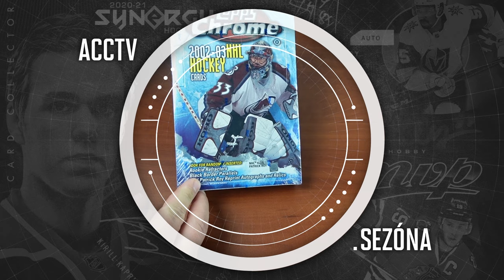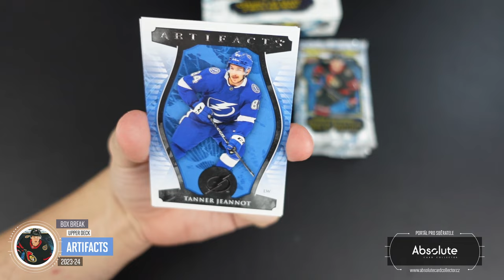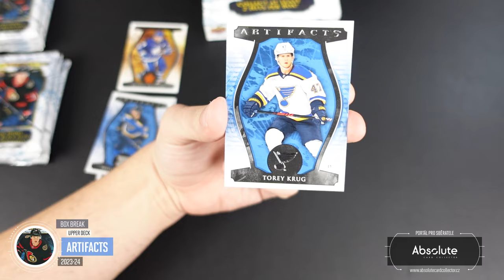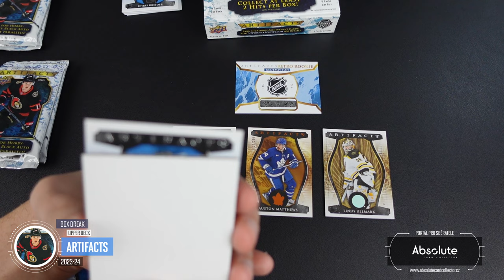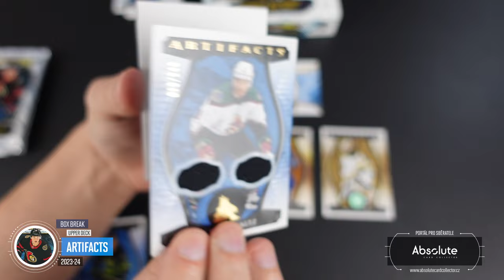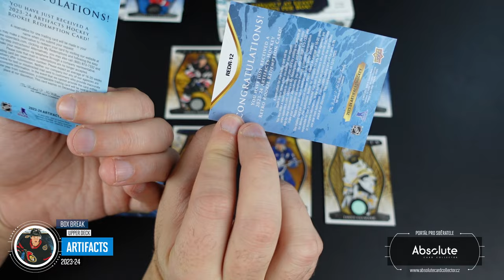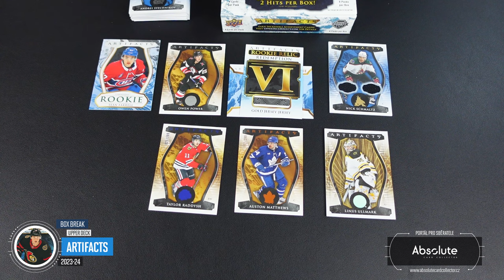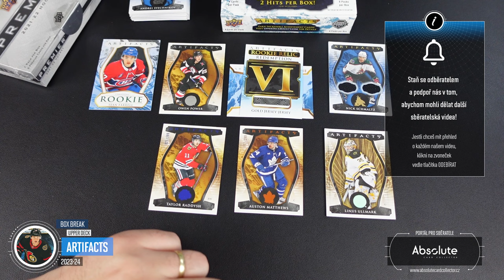ACCTV5.50 - Box Break: Artifacts 2023-24 - Top RC na redemption?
Máme tu Artifacts aktuálního ročníku a další šanci na RC karty Connora Bedarda. Za Chicago je na klasických redemption, ale fyzicky lze vytáhnout na 2 kartách za Kanadu. Uvidíme, jestli se nám bude dařit. Samozřejmě série nabízí spoustu dalších lákadel.

EDIT: Omlouvám se, video jsem nahrál znovu se správnou soutěžní otázkou. Platí pouze odpovědi u tohoto videa.

Všechny karty z videa budou k dispozici na našem webu chvíli po zveřejnění tohoto videa. Karty najdete v sekci tržiště! Pro nákup vám stačí FREE účet.

Použitá hudba ve videu:

Intro:
ONLAP - Rock Ain't Dead